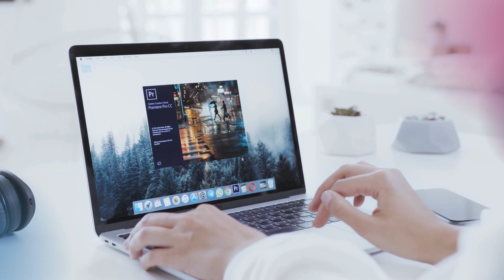Takstar SGC-600 Mikrofon Açık Alan Testi - Takstar SGC-600 Microphone Open Area Multiple Tests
Takstar SGC-600 Mikrofonumun Açık Alan Testi İçerisinde 0 Desibel +10 Desibel -10 Desibel Low Cut Dip Ses Testi Filtresiz Test SuperCardioid Testi Gibi Çok Önemli Konulara Değindim, keyifli seyirler.